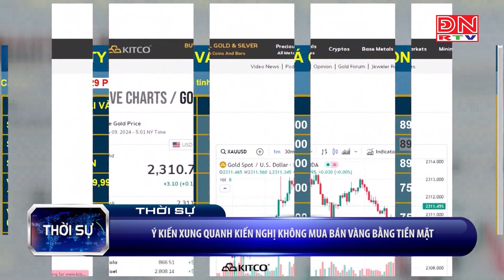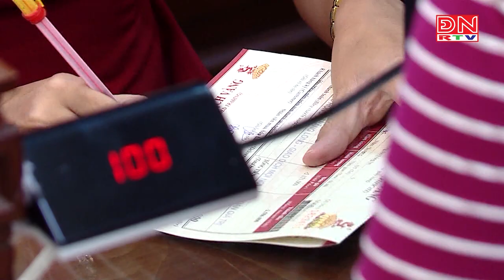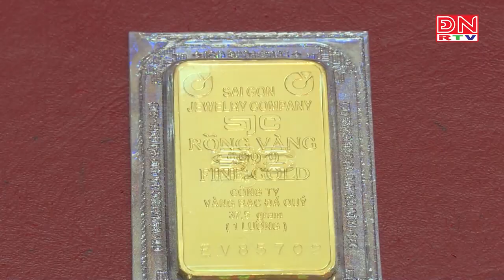Ý kiến xung quanh kiến nghị không mua bán vàng bằng tiền mặt